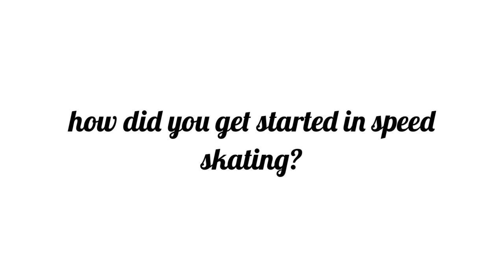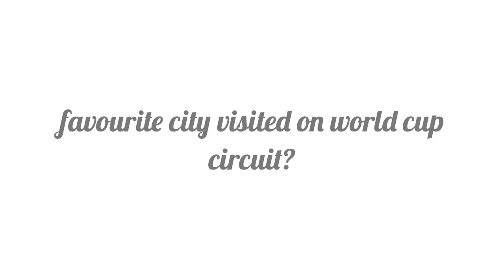DG Feature: Vancouver Olympian Kyle Parrott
DG Skating sits down with Canadian Olympian long track speed skater Kyle Parrott.